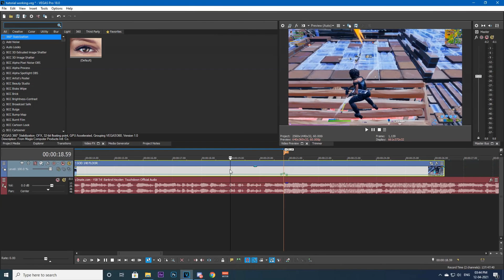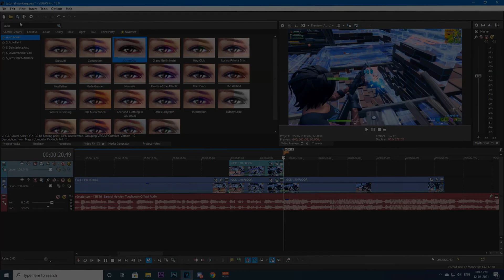How To Make This *INSANE* Skin Glow EFFECT | FREE PRESET | Sony Vegas Pro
Preset Pack, pp, vegas pack, vegas free pack, vegas pro preset, highlight presets, sony vegas pro, sony vegas presets, spixy x bugatti, preset pack, adobe presets, premiere pro preset pack, free preset pack, fortnite highlights, fortnite montage, fortnite vegas pro, sony vegas pro free, How to edit like numby and Clerke Crr, Mitro and Mongraal type edits, sony vegas fortnite edit, fortnite how to edit, how to edit montages like numby, how to edit montages like clerke,how to edit montages like rockit, sony vegas advanced fortnite montage editing, how to edit like naiv, how naiv edit, how i edit my videos, how to edit montages, how to edit highlight videos, how to edit highlight, neeqs, naiv, sack, overedit, overedit pack, overedit effect, maxi, t1 maxi, devour maxi. How to make this buildup effect, buildup preset, buildup efekt, efect.